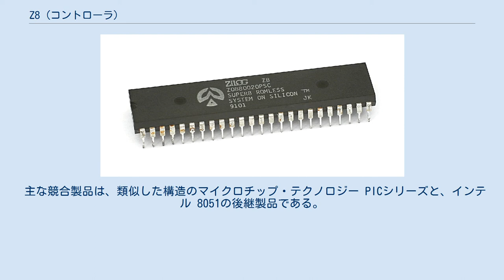Z8 (コントローラ)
ザイログZ8プロセッサ ザイログZ8 (Super-8ファミリ) ザイログZ8は、1979年に導入されたマイクロコントローラアーキテクチャであり、現在のeZ8 Encore!、eZ8 Encore! XP、eZ8 Encore! MCシリーズも含まれる。
 Z8アーキテクチャの特筆すべき点は、アキュムレータ、ポインタレジスタ、通常のRAMとして使用できる理論上最大4096個の高速オンチップレジスタ（レジスタファイル）である。
1Kから64KまでのOTP ROMまたはフラッシュメモリのための16ビットアドレス空間が、コードと定数を格納するために使用される。
より大きなアプリケーションが利用するために、第二の16ビットアドレス空間も存在する。
 オンチップの周辺デバイスとして、A/Dコンバータ、SPI、I2C、IrDAデコーダ／エンコーダなどを搭載している。
8ピンから最大80ピンまでのバリエーションが存在し、P-DIP、MLF(MicroLeadFrame)、SSOP(Shrink SOP)、SOIC、LQFP(Low-profile QFP)でパッケージされている。
eZ8 Encore!シリーズは、単一ピンのシリアルインタフェースでプログラムとデバッグが可能である。
 基礎となるアーキテクチャは、修正された（厳密でない）ハーバード・アーキテクチャであり、名前の似ているZ80とは基本的に異なる石である（特に日本ではZ80を「ぜっぱち」と略すことがあるので紛らわしい）。
しかし、アセンブリ言語の文法は他のザイログプロセッサと非常に類似しており、ロード／ストアのニモニックは（MOVやMOVEではなく）LDであり、DJNZのような典型的な命令のニモニックも同じである。
なおザイログの石に Z8L180・Z8L182・Z8S180 という型番のものがあるが、これらはZ8ではなくZ180の一派である。
 主な競合製品は、類似した構造のマイクロチップ・テクノロジー PICシリーズと、インテル 8051の後継製品である。
また、ハーバード型でないワンチップマイコンも競合製品とみなされている。
MC6800/MC6809ベースのモトローラ 68HC11、日立製作所 H8、Z80の派生製品、東芝 TLCS-870等である。